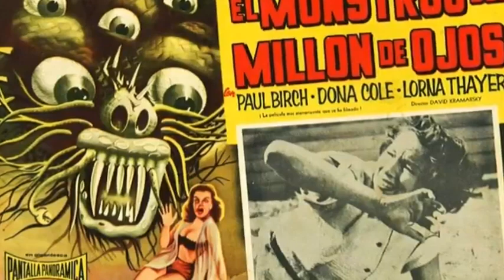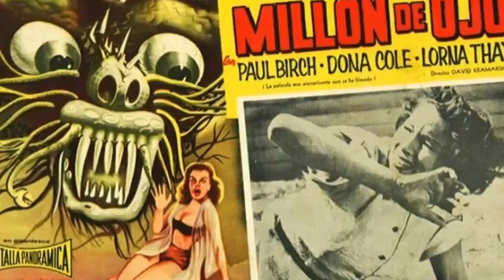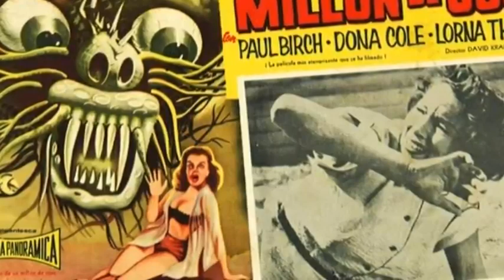Destination Nightmare B-Movie Podcast: The Beast With A Million Eyes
The Beast with a Million Eyes (a.k.a. The Unseen) is a 1955 independently made American black-and-white science fiction film, produced and directed by David Kramarsky, that stars Paul Birch, Lorna Thayer, and Dona Cole. Some film sources have said that the film was co-directed by Lou Place.The film was co-produced by Roger Corman and Samuel Z. Arkoff.and was released by American Releasing Corporation, which later became American International Pictures.

The film's storyline concerns a space alien that is able to see through the eyes of a large array of Earth life that it can also mentally control, part of its plan to conquer the Earth.